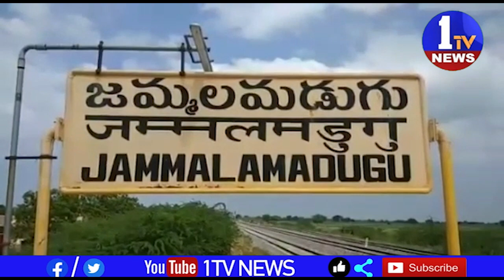కడప జిల్లా జమ్మలమడుగు లో సంక్రాంతి వేడుకలు